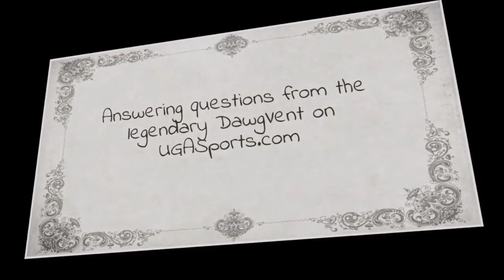Georgia Players SECtion: Mailbag Questions, 2023 SEC QBs, the AJC and UGA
Georgia Players SECtion with Tavarres King and Knowshon Moreno is LIVE on the UGASports YouTube channel. Two Georgia greats talk about all things Georgia football-related, SEC football related, and much more. On this episode, TK and Knowshon are taking Mailbag questions, rankings 2023 SEC QBs, and discussing the AJC and UGA.